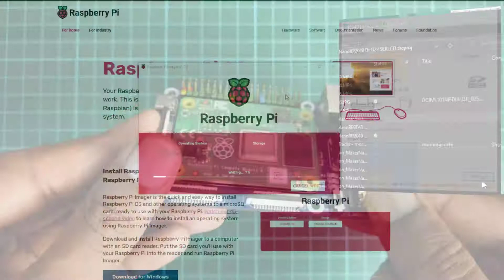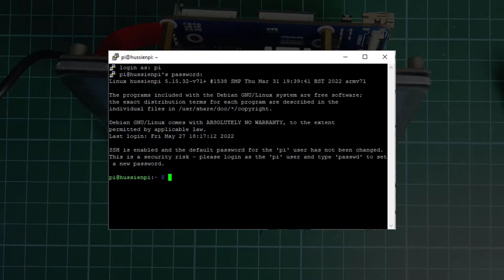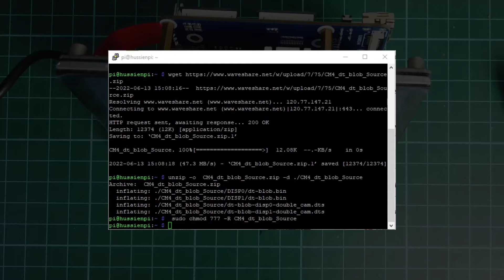Getting Started Raspberry Pi Compute Module 4 And Mini Base (A) Board (CM4-IO-BASE-A)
In this tutorial, it is shown how to get started with Raspberry Pi Compute Module 4 lite with the mini base board (A). Also, we shall see how to interface the device with the Pi TFT50 display.

Hussien
Cytron Technologies